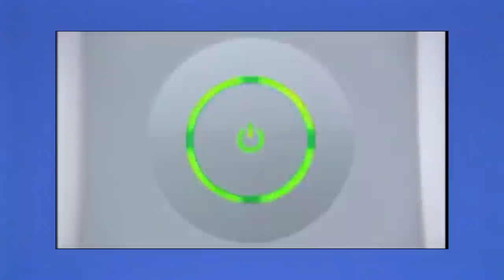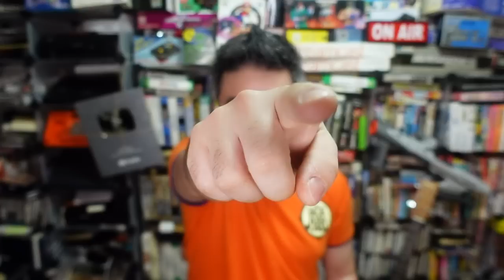COMO TERMINOU A HISTÓRIA DO XBOX 360 NO JAPÃO - A CAIXA DE LIXO 360